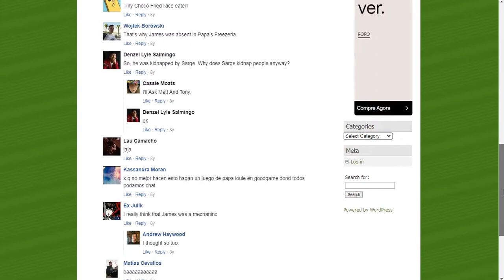Flipline Studios blog - Flipdeck 63: James